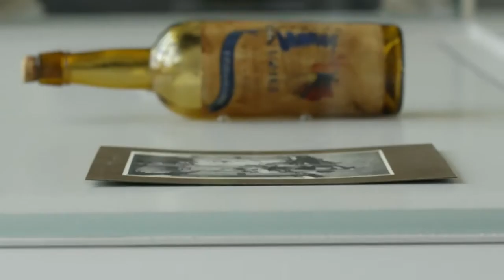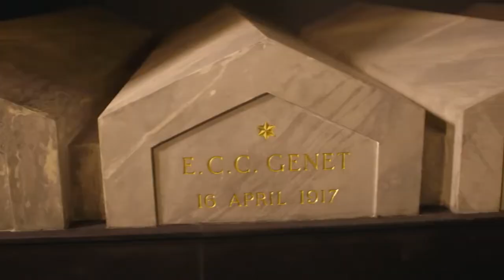The Lafayette Escadrille - Official Trailer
Filmed in the skies above France and the United States, The Lafayette Escadrille tells the story of the American volunteers who flew and fought for France in World War 1, becoming the founding squadron of American combat aviation.  The film is coming soon!